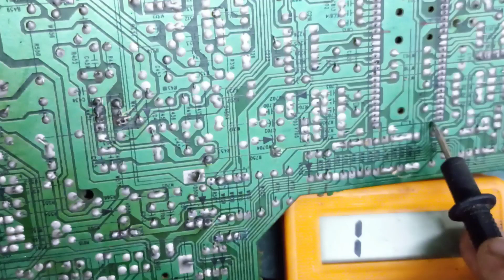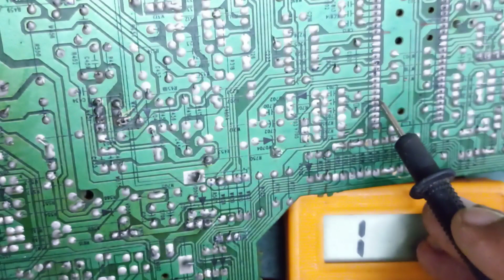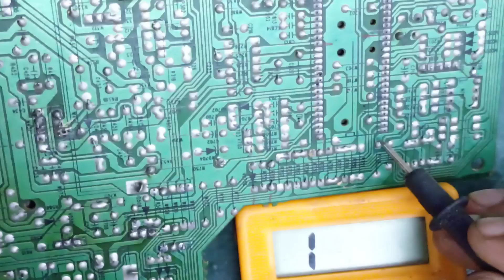स्टैंड बाय जांच का सबसे आसान तरीका // Step By Step Standby Section Repair process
standby section is the most important section of any C.R.T television. This video focus on functions of standby section and focus on find out standby section related faults. This video focus step by step standby section repairing.